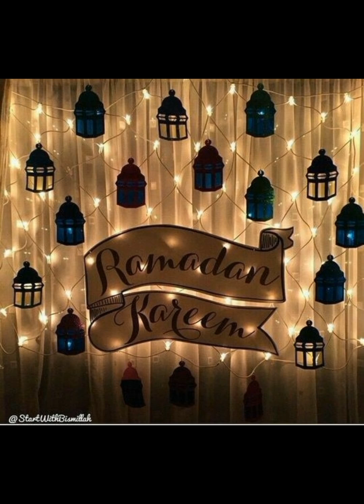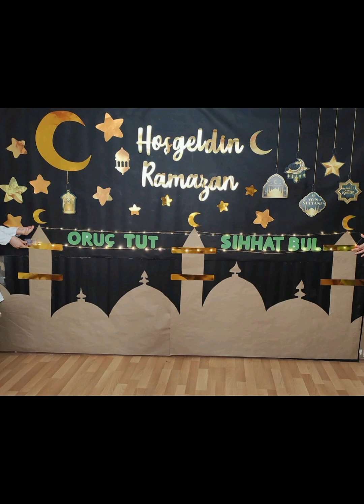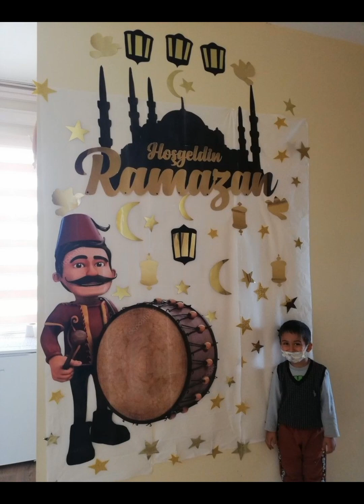Ramzan Kareem Kids corner Special Decoration // Kids Room Decor For Ramzan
Watch our video to know all new hit ideas about decorating room for your little ones in RAMZAN.